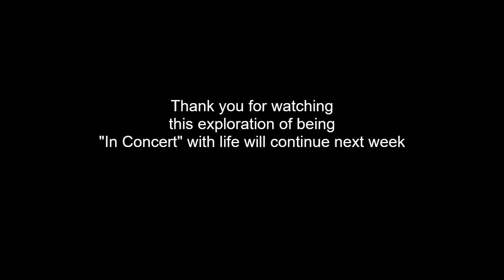Weekly Vlog E4: Living "In Concert" Part 2 Not in a virtual reality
Last week I went for a lovely walk in the sunshine and was inspired with the thought of living "In Concert" with life. When I returned home and turned on the podcast I had planned to listen to on my walk but opted to be present on the walk instead I had to laugh with the universal forces that made this happen. The podcast turned out to be EXACTLY about that.

The Happiness Lab hosted by Dr. Laurie Santos "Reconnect with the Moment" with guest Tara Brach

This walk actually inspired a thread of thoughts about living in concert with life which will continue on for a few weeks. Hope you will listen in and share your thoughts.